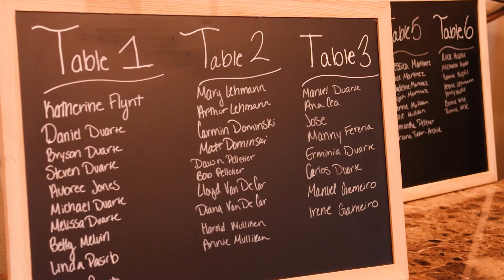Sara & Nathan | Dreamy Outdoor Wedding at Morais Vineyards & Winery | Bealeton, VA